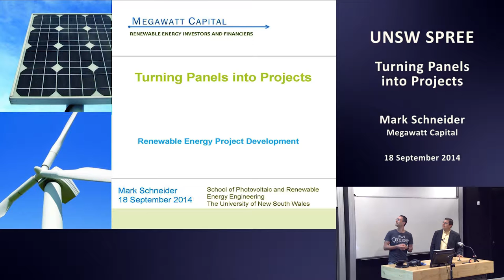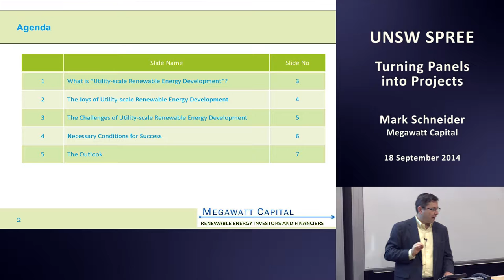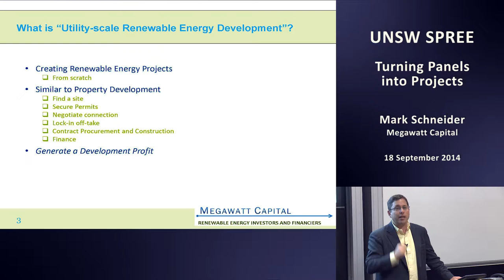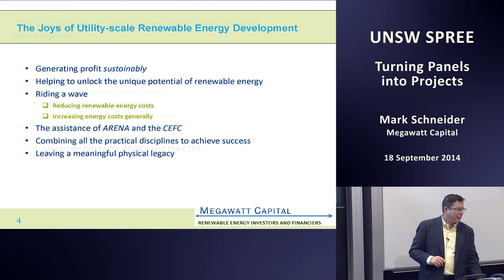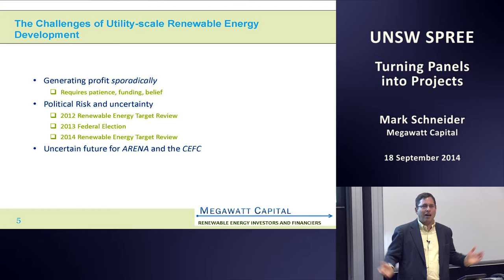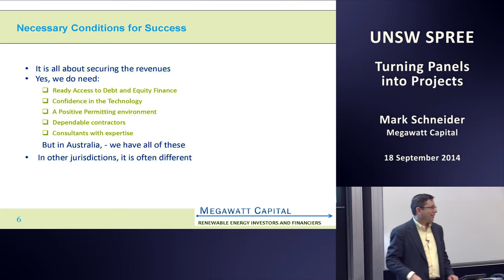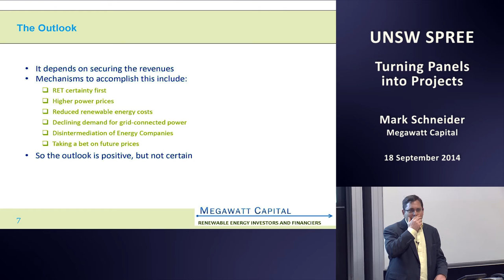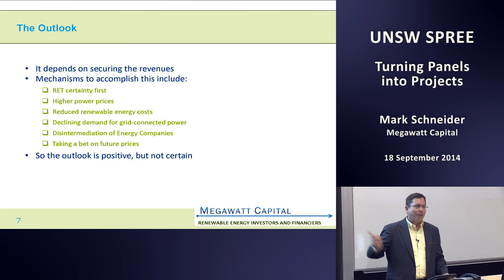UNSW SPREE 201409-18 Mark Schneider - Turning Panels into Projects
UNSW School of Photovoltaic & Renewable Energy Engineering

Turning Panels into Projects

Mark Schneider
Megawatt Capital

Mark will share some of his experiences as a developer and financier of renewable energy projects. He would focus on:

*The challenges and the joys of utility-scale renewable energy development,

*The necessary conditions for success in utility-scale renewable energy development, and

*The outlook for utility-scale renewable energy development.

Brief Bio:
Mark holds an Honours degree in Electrical Engineering as well as a Bachelor of Science with majors in pure Mathematics and Computer Science from the University of Sydney. He also holds a Post-graduate Diploma in Financial Markets from the Securities Institute of Australia.

For 11 years, Mark led the Investec Bank's Australian Power Investment business, a leading part of the firm's international Project and Infrastructure Finance practice. Prior to joining Investec, Mark acted as the Global Merchant Power specialist in the Project Finance team of the National Australia Bank. He established and led a proprietary electricity trading desk for Societe Generale and was a long-time member of the Participant Advisory Committee to the Board of NEMMCO. Is now with Megawatt Capital, a company that he foundered.